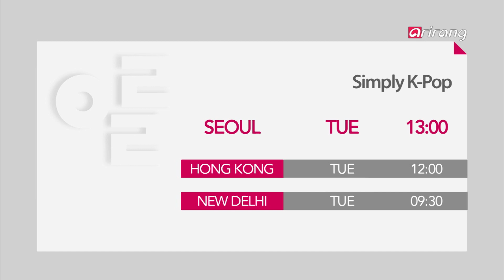Simply K pop Ep99 Preview with Aliee! Line-up: Dal Shabet, Two Song Place, KOYOTE